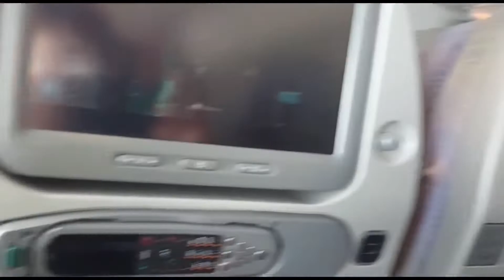Saudi to pakistan sky view